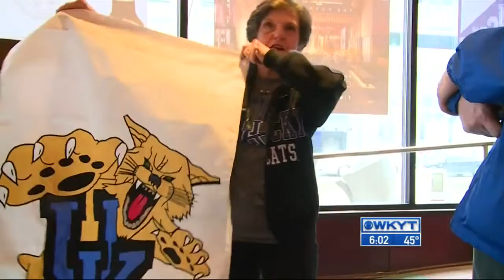Big Blue Nation sets up camp in Cleveland, stays busy before Thursday's game